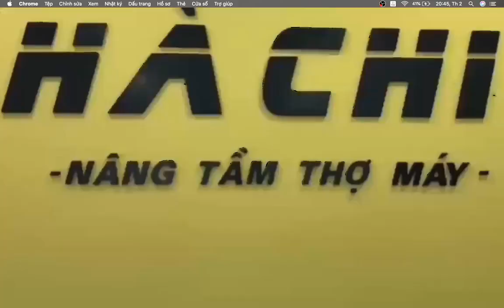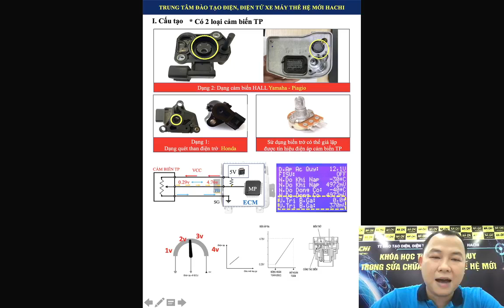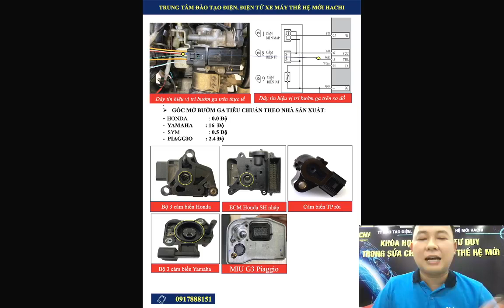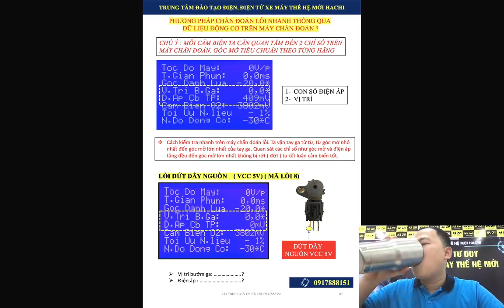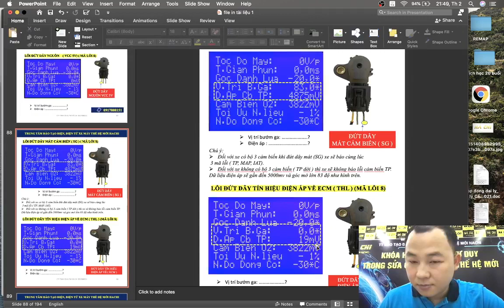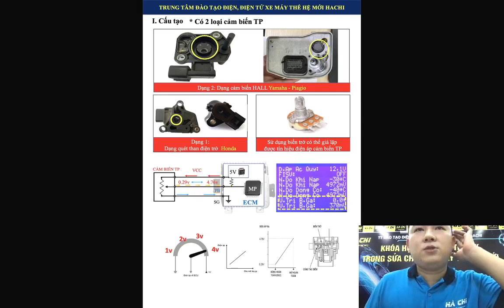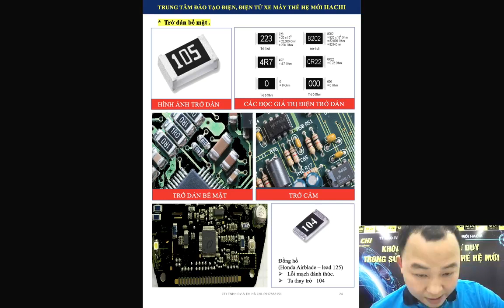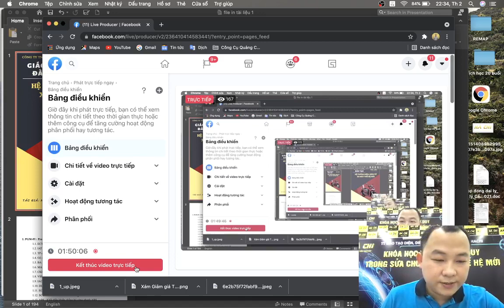Nguyễn Văn Hà: Buổi 6 Cấu tạo và nguyên lý làm việc của Cảm Biến TP trên xe máy PGM-Fi